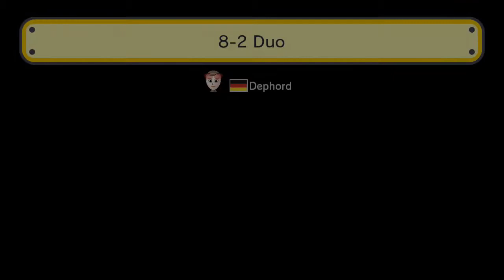Let's Play Super Mario Maker Games Part 12: Dephords Game W6 - W8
Heute zeige ich euch ein Game in Super Mario Maker von Dephord.

SUPER MARIO MAKER:
Publisher(s): Nintendo
System: Wii U
Genre: Creativity, Platformer
Release:
Japan: 10 September 2105
USA und Europa: 11 September 2015
Australien: 12 September 2015